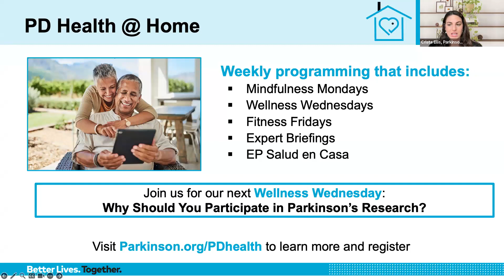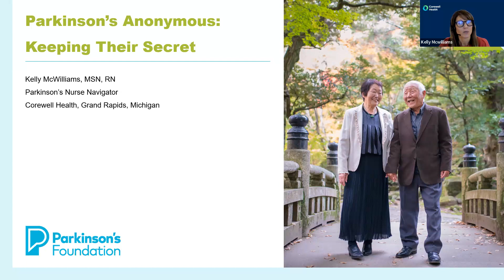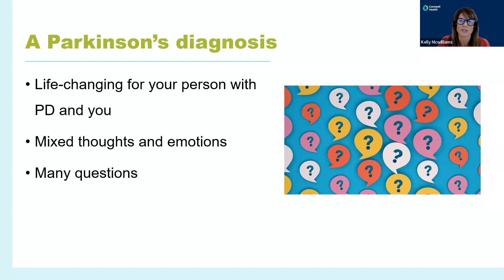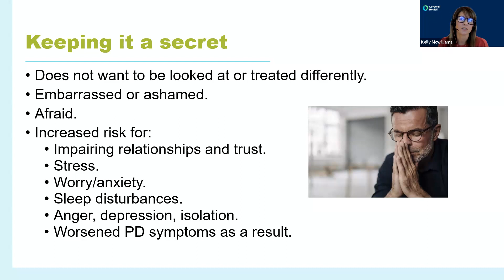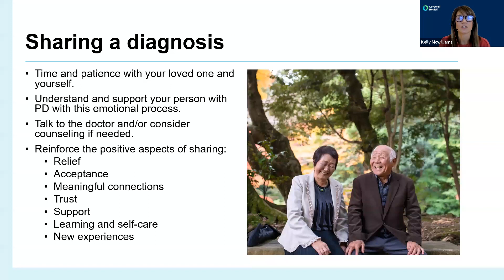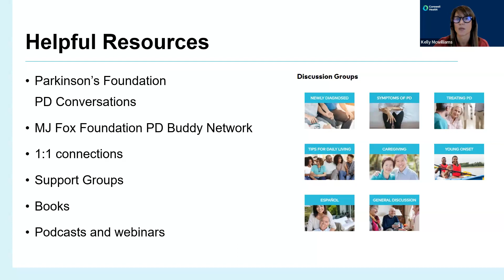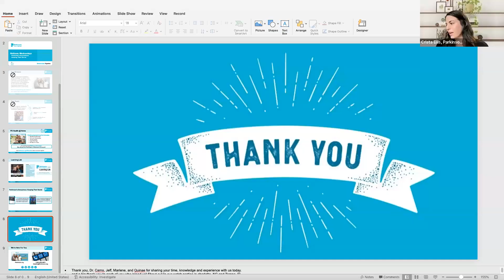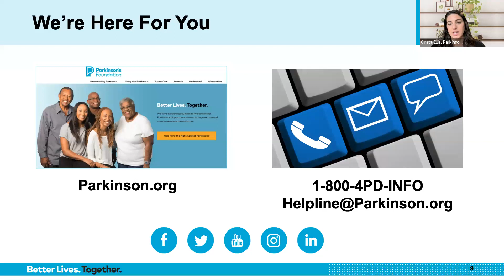Wellness Wednesday: Parkinson's Anonymous - Keeping Their Secret | Parkinson's Foundation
Wellness Wednesday: Parkinson's Anonymous Series

This webinar is designed for those who are close to someone who has been recently diagnosed with Parkinson’s. During our time together, we will highlight the challenges many people face when negotiating how and when their loved one will share their diagnosis publicly. Recognizing that the family member’s needs may differ from the person with Parkinson’s, attendees will hear from peers who have navigated this process and the lessons they’ve learned. We will highlight ways to find support without crossing your loved one with Parkinson’s boundaries.

Speaker:
Kelly McWilliams, MSN, RN
Nurse Navigator, Corewell Health Movement Disorders
Parkinson's Foundation Ambassador and Comprehensive Care Center Coordinator